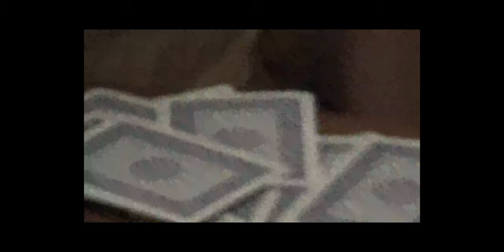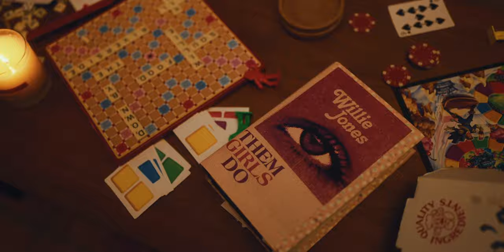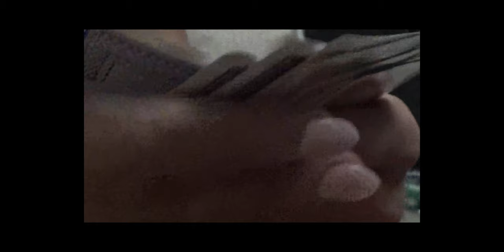Willie Jones - Let's Be a Love Song (Official Visualizer)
“Let’s Be A Love Song,” is out now, off of Willie’s album “Something To Dance To,” out now!